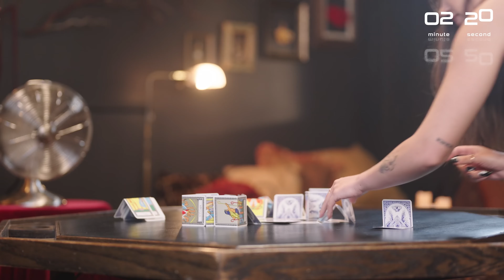Kelsi Davies And Garrett Clayton Read Each Others Fortunes With Tarot Cards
🔮 Today we played "Tower of Tarot" on Garrett Clayton’s V-Games, featuring the talented Kelsi Davies! 🌟 Episode 5 brings an exhilarating twist to card games as players race around a table, building towering card structures while answering mind-bending trivia questions. 🃏💥

Will the tower tumble, or will our contestants outsmart fate? Tune in to witness clever gameplay mixed with laughs and unexpected tarot surprises.